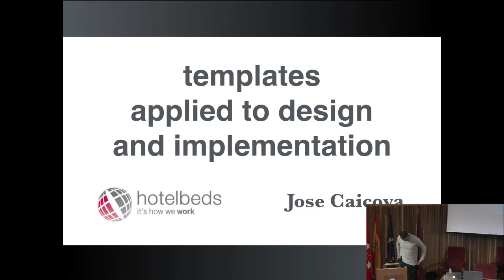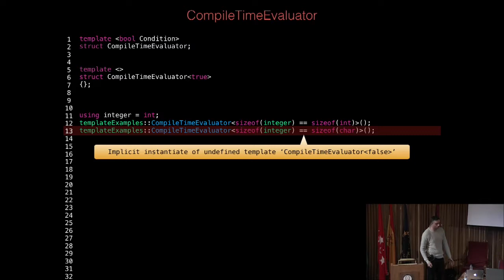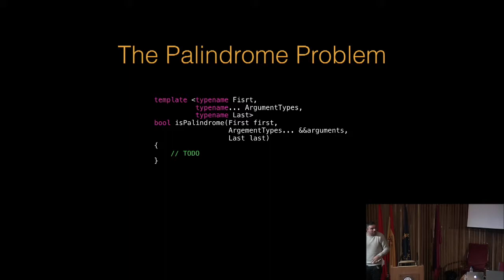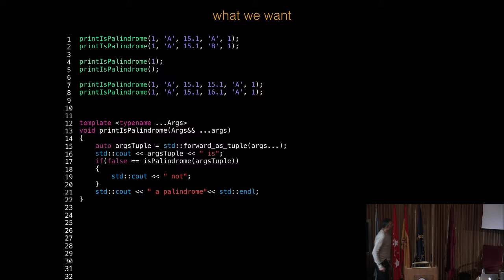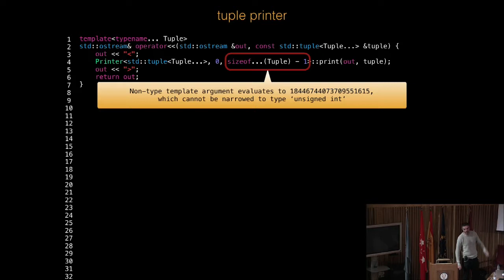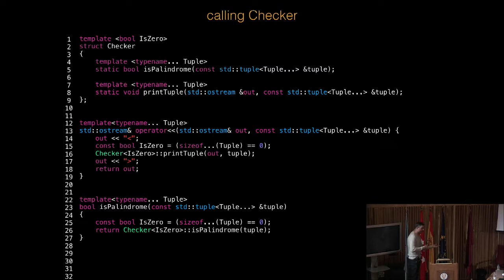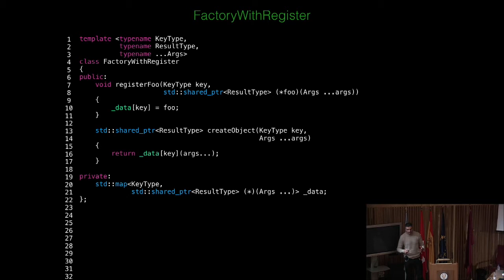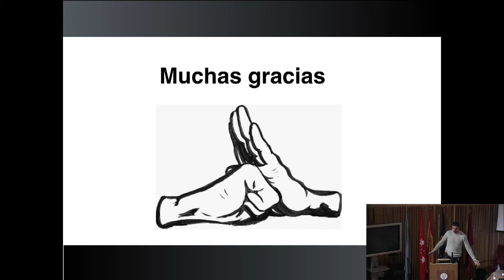Usando los templates de C++ para diseño e implementación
Los templates forman parte del C++ estándar, pero en muchas ocasiones su complejidad impide que su uso se considere una herramienta adecuada a la hora de implementar o diseñar. A partir de C++11, se les ha dotado de nuevas capacidades que nos pueden resultar muy útiles; y en muchas ocasiones, es una alternativa al uso de la herencia.
Empezaremos viendo ejemplos de implementación, desde lo más básico hasta formas más elaboradas, pero siempre teniendo en cuenta que su utilización debe resultar absolutamente clara y comprensible.

En la segunda parte, se mostrarán aplicaciones a técnicas y patrones muy conocidos y usados.